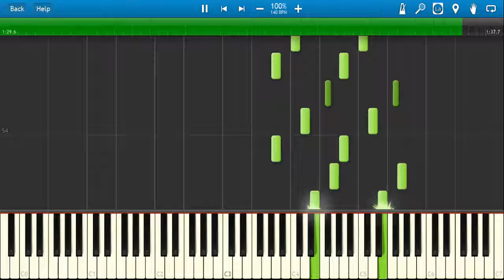Disagaea: Hour of Darkness - Main/Opening Theme (Synthesia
This midi file is available at vgmusic.com and is credited to 'psyrgery'